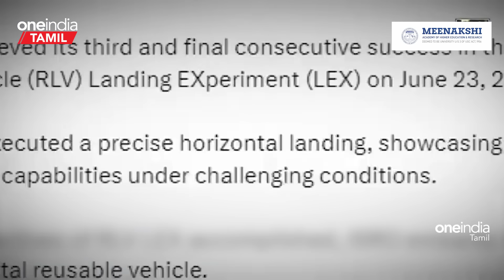"யூதர்கள் மட்டும்?" பின் வாங்கிய Maldives | ஹாட்ரிக் அடித்த ISRO! China நிலவு சம்பவம் | Javelin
Defence With Nandhini

1 Maldives realises Israel has Arab-Muslims, rethinks blanket ban on Israelis
2 US offers to co-produce shoulder-fired Javelin missiles with India
3 After third successful landing demonstration, India’s reusable launch vehicle closer to space mission
4 Chang'e-6: China's space probe returns with rare Moon rocks

   ~ED.71~PR.54~HT.71~